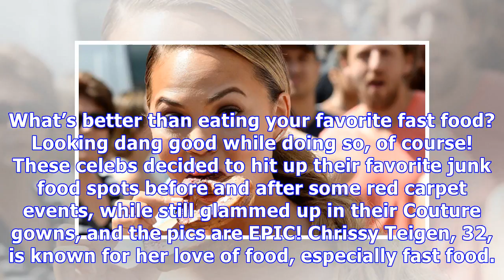11 Celebs Who Looked Glamorous In Couture Gowns While Chowing Down On Fast Food